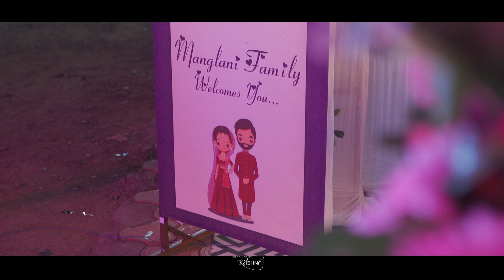WEDDING HIGHLIGHT II SOURABH & RITU II